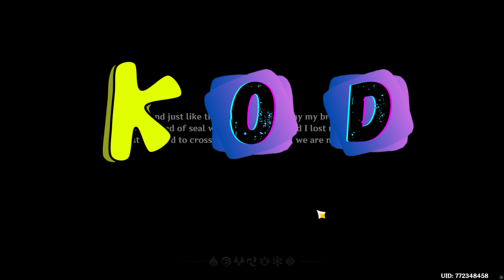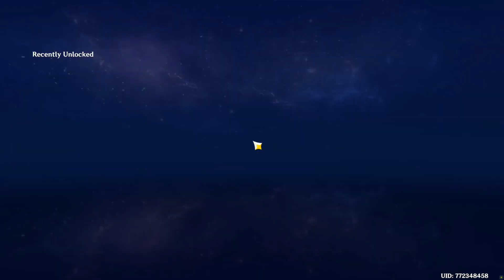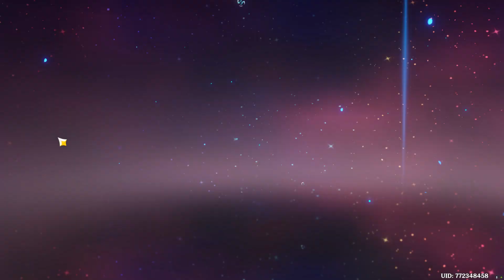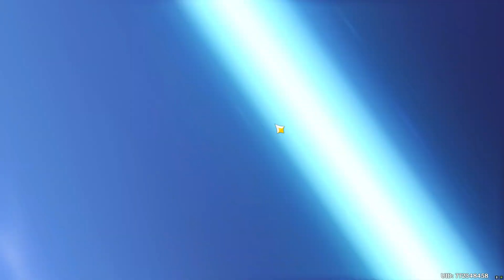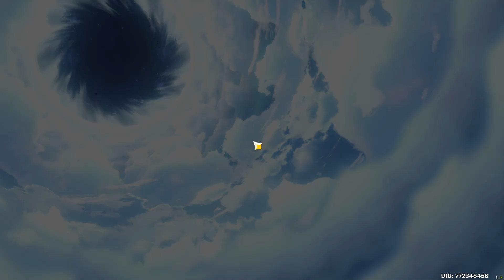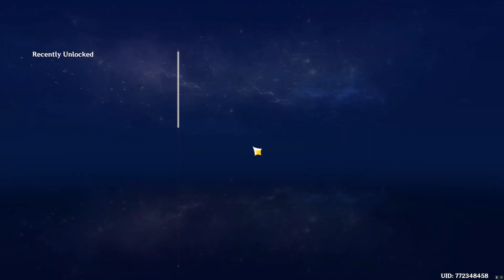Pyro Only Part 1!